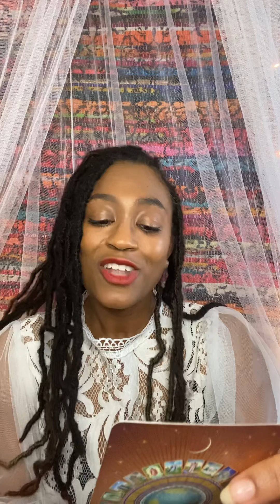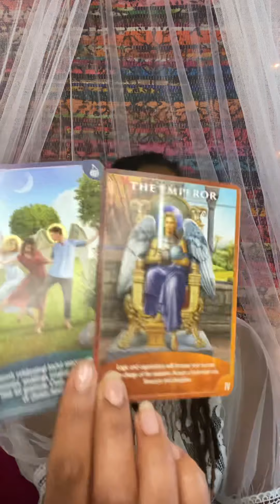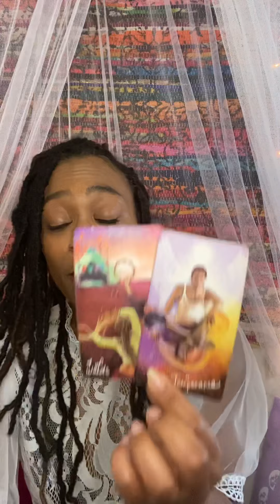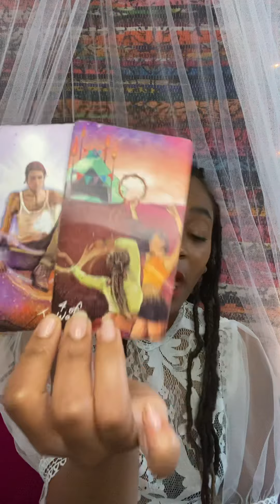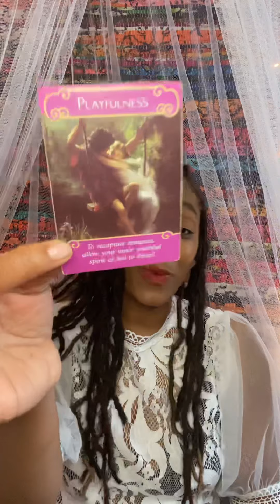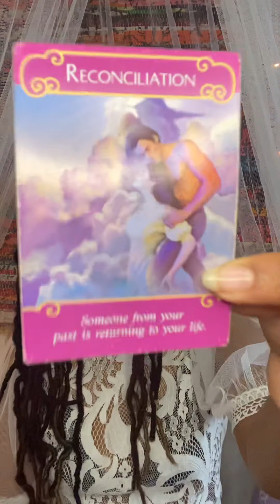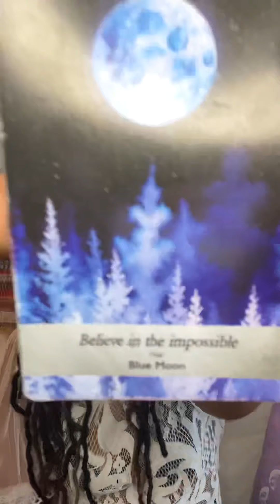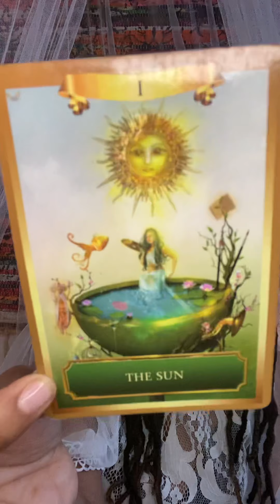♎️ Libra March 2021 | They’re a Boss and plays No Games😩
This channel is all about Motivation, Healing, Spirituality, Tarot,  Manifestation and more! I'm a Motivational Speaker and love talking about various topics! I'm also a Reiki Therapist & Healer!! I'm a very gifted and blessed goddess, so tap in!💫

OR